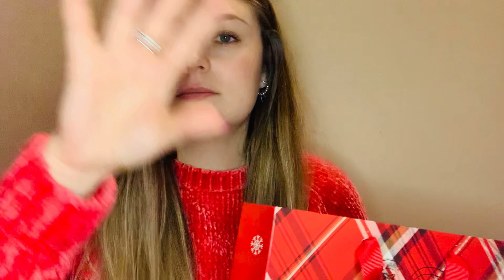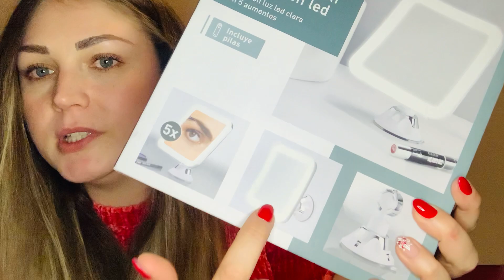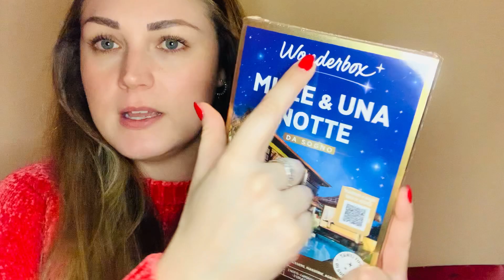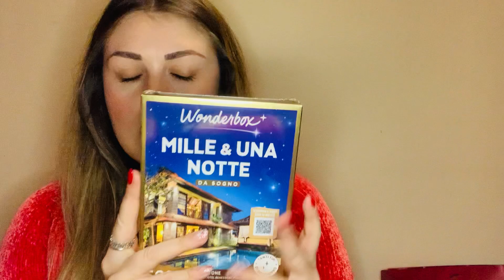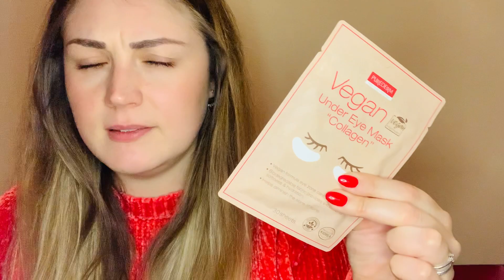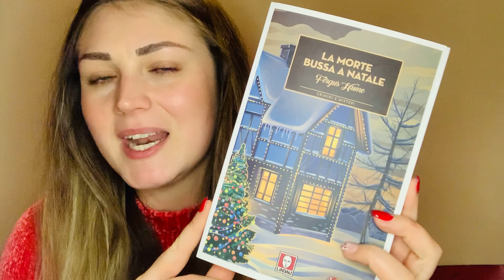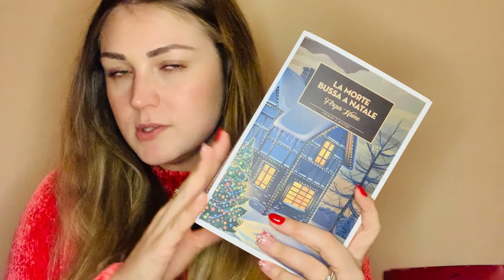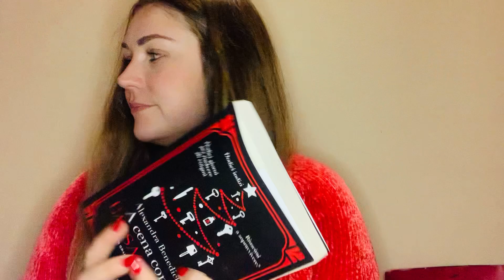I MIEI REGALI DI NATALE 2022 | MS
Oggi vi faccio vedere cosa ho ricevuto a Natale!!